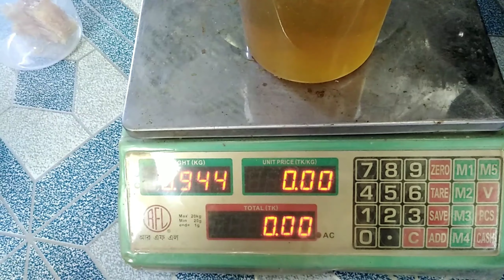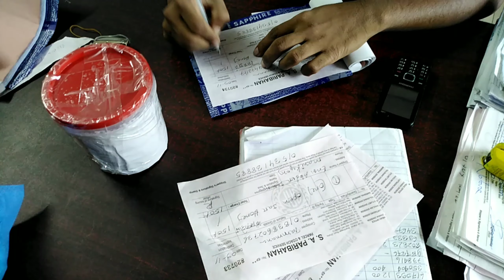আলহামদুলিল্লাহ অনলাইনে প্রথম বারের মতো খাটি চাকের মধু বিক্রি করলাম।